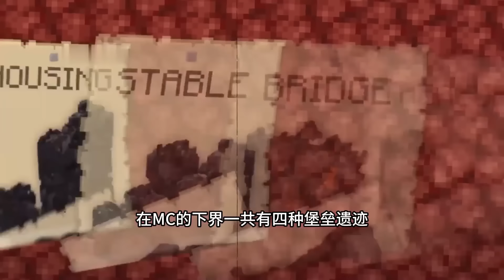我的世界：快银最新百人大逃杀，这次逆天开局他能击败其他玩家活到最后吗？